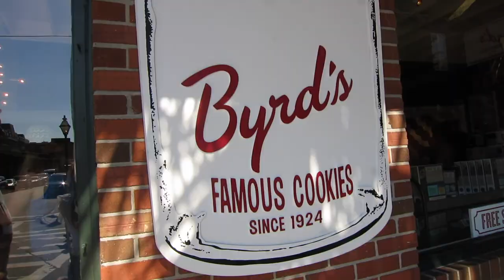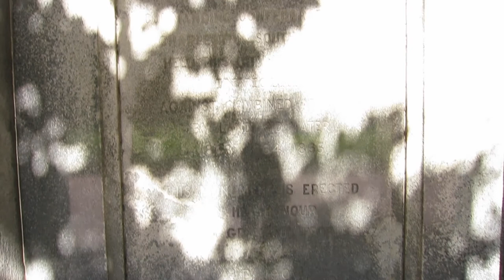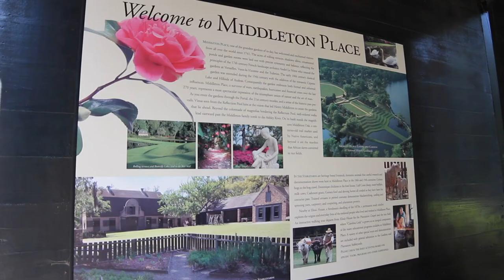TRAVEL VLOG | CHARLESTON, SC